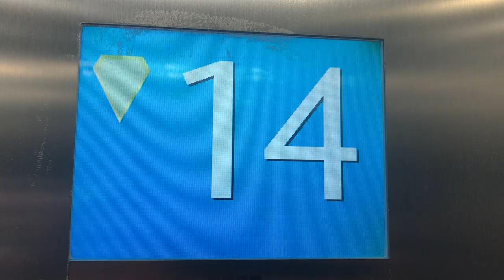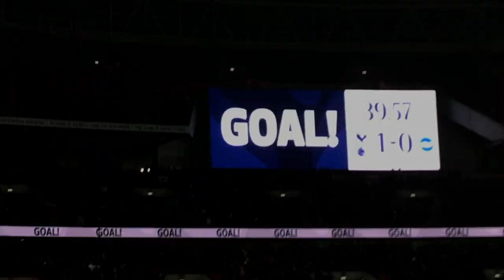TOTTENHAM HOTSPURS VS BRIGTON, VLOG 2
VLOG 2, Spurs VS Brighton at Wembley.